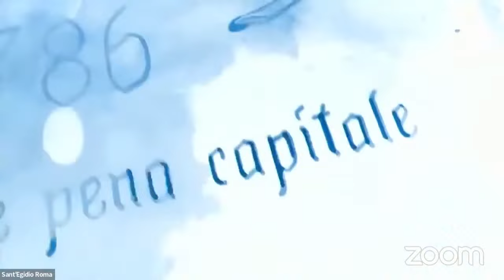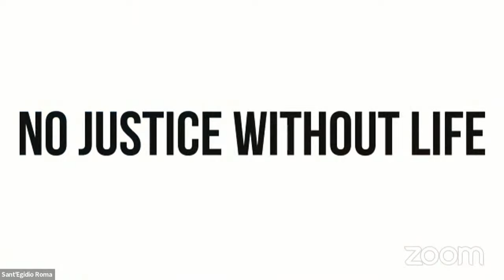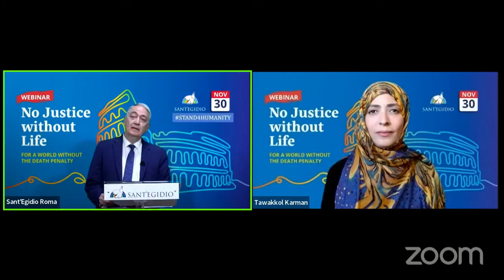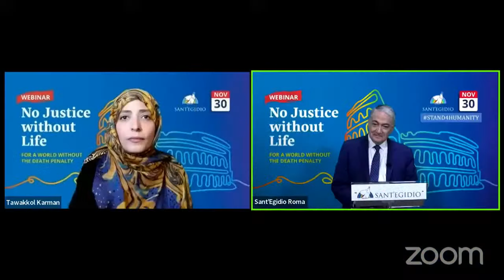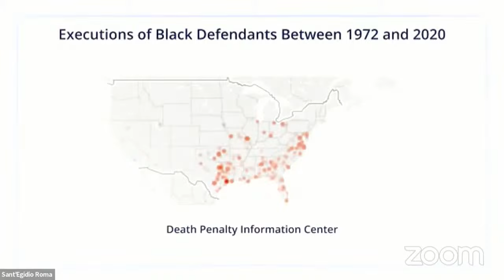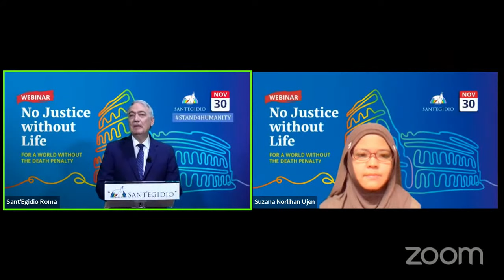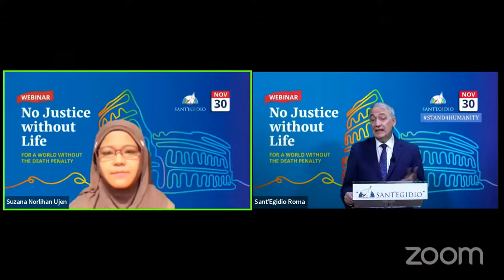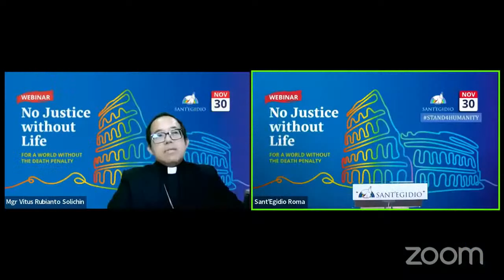Webinar No Justice Without Life. For a world without the death penalty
As part of the World Day "Cities for Life, Cities against the Death Penalty" on November 30, the Community of Sant'Egidio is promoting an international webinar entitled "No Justice without Life" with experts, activists, witnesses and representatives of civil society from Africa, Asia, Europe and North America. The event will conclude with the special illumination of the Colosseum, symbol of the global campaign against the death penalty.

Speakers

David Sassoli
President of the European Parliament

Bessolé René Bagoro
Former Minister of Justice of Burkina Faso

Antoinette Chahine
A Lebanese activist who was wrongly convicted of murder in 1997

Tawakkol Karman
Nobel Peace Prize Laureate

Mario Marazziti
Coordinator of the International Campaign Against the Death Penalty for the Community of Sant’Egidio

David Mathis
David Mathis, a former death row inmate now serving a life imprisonment sentence in "Angola", Louisiana

Suzana Norlihan Ujen
Malaysian criminal lawyer with particular experience defending clients sentenced to death under Malaysian law

Sister Helen Prejean
American Roman Catholic sister, leading advocate for the abolition of the death penalty, and author of Dead Man Walking: An Eyewitness Account of the Death Penalty in the United States

Mgr. Vitus Rubianto Solichin
Bishop of Padang, Indonesia